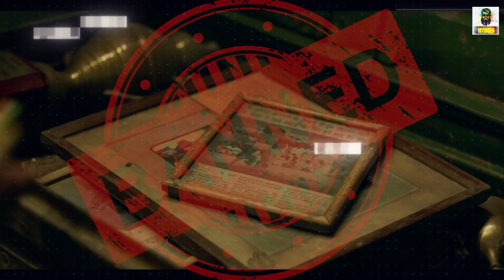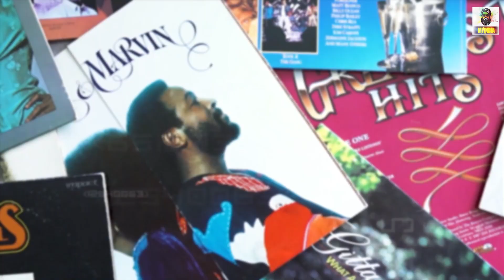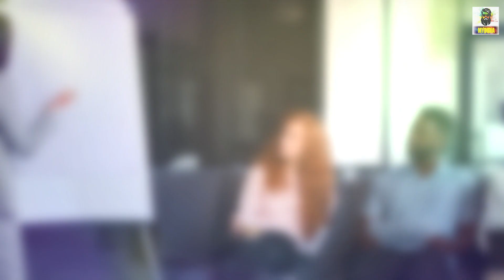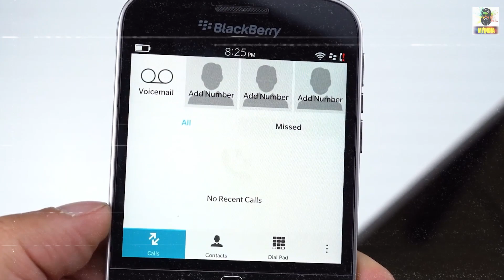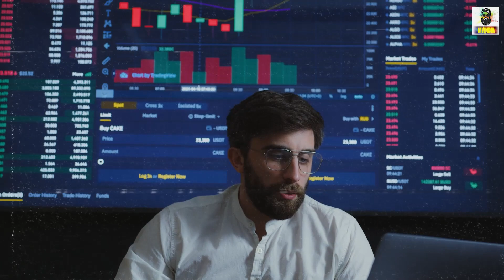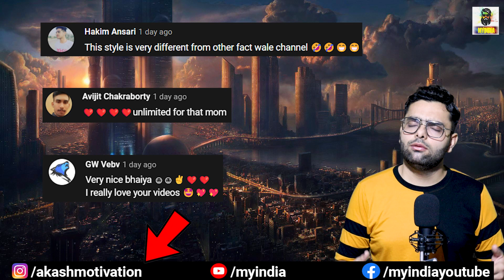1 सफ़ेद बाल तोड़ने पर सारे बाल सफ़ेद क्यूँ हो जाते हैं? Most Amazing Facts TFS EP 221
1 सफ़ेद बाल तोड़ने से सारे बाल सफ़ेद क्यूँ हो जाते हैं? Most Amazing Facts TFS EP 221
About Video
Hello everyone is video “1 सफ़ेद बाल तोड़ने से सारे बाल सफ़ेद क्यूँ हो जाते हैं? Most Amazing Facts TFS EP 221’mein Most amazing aur Random Interesting facts aur Science facts ke bare mein knowledge de rha hu ye sabhi facts random hain isme science facts aur general knowledge facts bhi included hain I hope apko ye new fact video aur hmari  hindi facts ki video series pasand aaye Agar apko TFS (Tremendous facts Series).ka Episode 221 acha lage to is video ko LIKE and SHARE jarur kariyega. Jai Hind
 Video Contains
Amazing facts
 Random facts